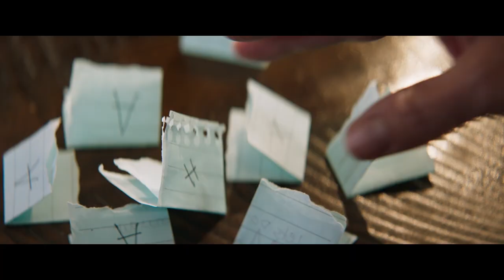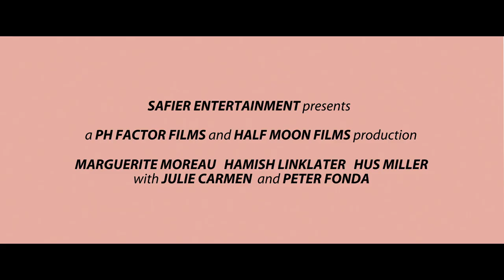You Can't Say No | Official Trailer (HD) | Safier Entertainment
Just days from signing divorce papers, Hank and Alexandra give their relationship one final shot by playing a game with only one rule: no matter what they ask each other to do, they can't say no.